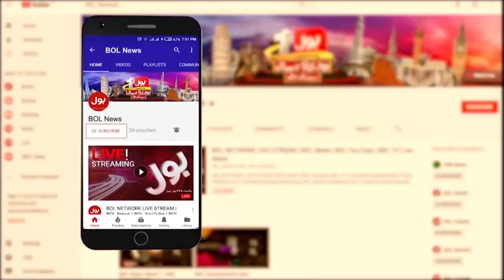Ahmad Awais Dabang Statement | Imran Khan Name On ECL? | PM Shehbaz Govt In Big Trouble